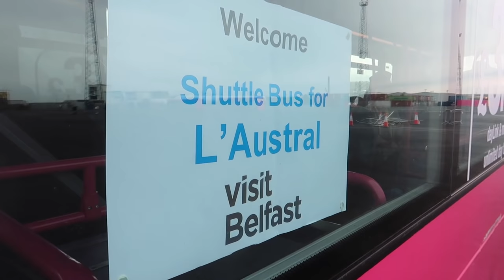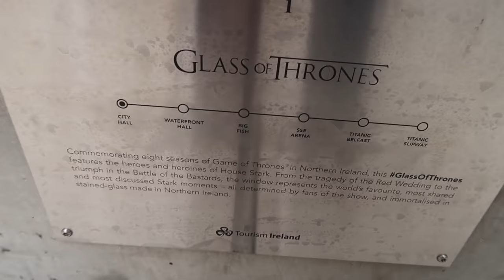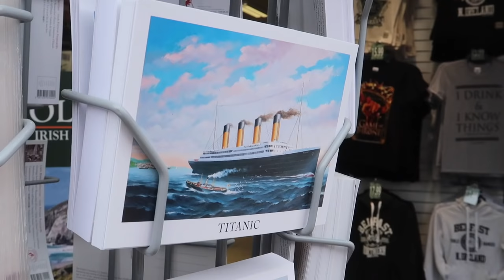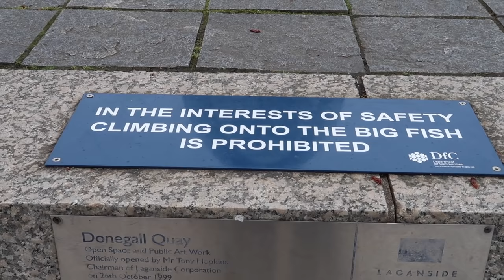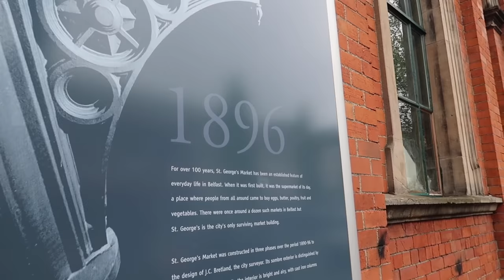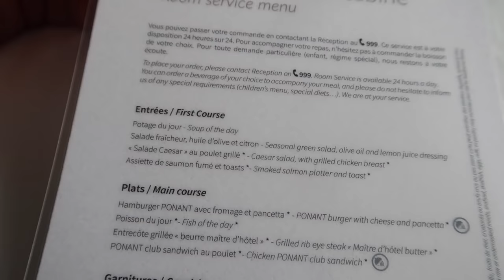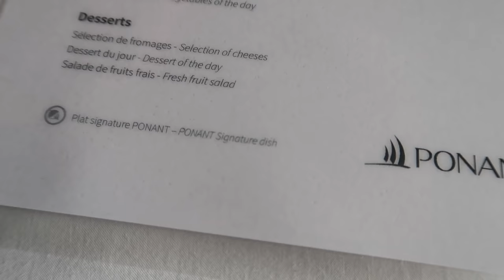Auf den Spuren von Game of Thrones in Belfast - L'Austral von Ponant - Vlog #4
Hier buchen Mit der L'Austral von Ponant erreichen wir Belfast in Nordirland - und die Touristen kennen dort im Moment fast nur ein großes Thema: Game of Thrones. Am Abend verabschieden sich die Offiziere an Bord und es gibt das Abschieds-Galadinner.

Ich war unterwegs mit der L’Austral auf der Reise „Auf den Spuren der Kelten“ vom 22. bis 29. April 2019 auf Einladung von Ponant.